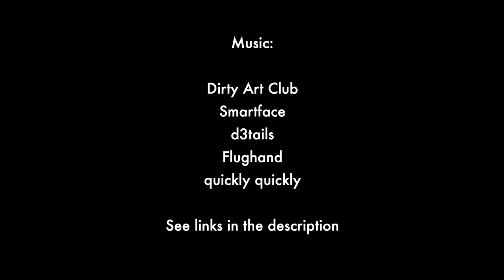Shy street cat learns to trust again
Morris had been living outside for at least a year, and could easily be mistaken for a feral cat. But after we trapped him for a TNR (trap neuter return) project, it was clear that he had lived indoors before. There are tons of shy cats like Morris hiding in the back of a shelter cage somewhere. They need to be in a calm, quiet environment with a patient caregiver to rediscover their confidence. These cats have a lot of love to give!

Flatbush Cats is a 501(c)(3) nonprofit organization, please consider making a donation or becoming a monthly supporter

Music in order of appearance, please support the artists!

Join our Instagram community for more cat rescue stories and daily updates